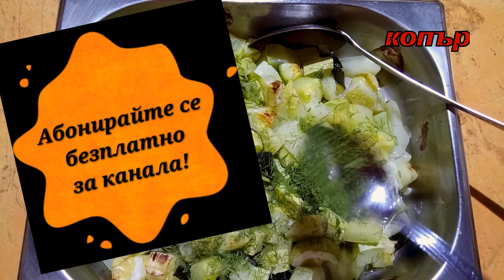ОГРЕТЕН С ТИКВИЧКИ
Здравейте,Приятели! Отдавна искам да ви покажа това ястие,то е от онези ястия,които са много вкусни,но на вид не са особено забележителни..Правя го от много години и е едно от най-любимите на моя съпруг.Обещавам да ви хареса...възползвайте се от все още поносимите цени на тиквичките и разнообразете ежедневната трапеза...

ПРОДУКТИ
за 6-8 порции

2 кг.тиквички;
150 гр.сирене;
70 гр.топено сирене;
1 доза бешамел без кашкавал от
40 гр.галета;
30 гр.масло;
70 гр.кашкавал;
сол; олио;
копър.

Благодаря Ви, че бяхте с нас!!!
 Скоро ще имаме нова рецепта, не забравяйте да ни посетите отново!
 Абонирайте се за канала ни,за да ни подкрепите!!
 Очакваме вашите усмивки!
Гответе с любов!

⬇⬇⬇⬇                                                                                                                                                                                                                                                                                                                                                                                                                                                                                                    Последвайте ни в социалните мрежи:
 / heltie.cooking

 / heltie_cooking